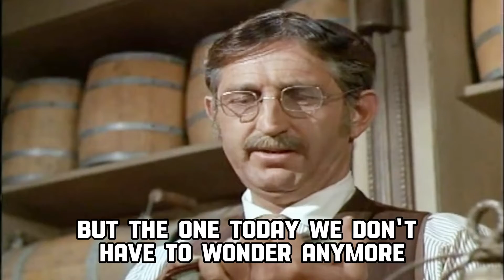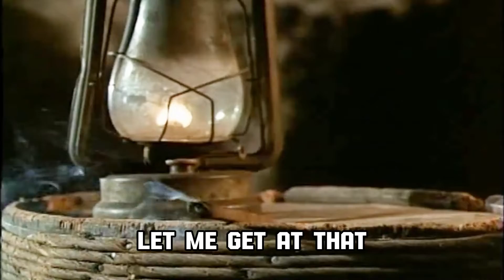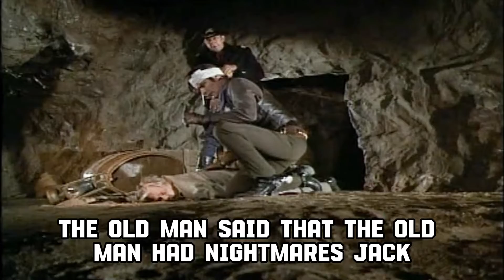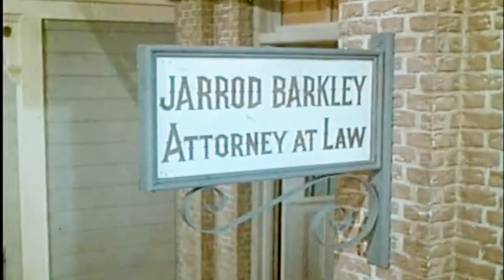The Big Valley Full Episodes 2024 🎁The River Monarch - The Midas Man🎁 Classic Western TV Series